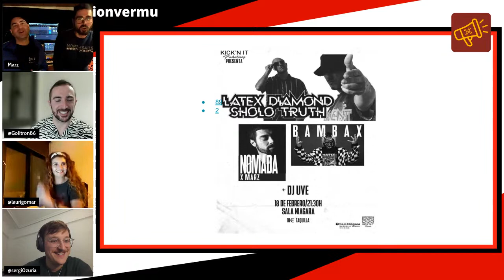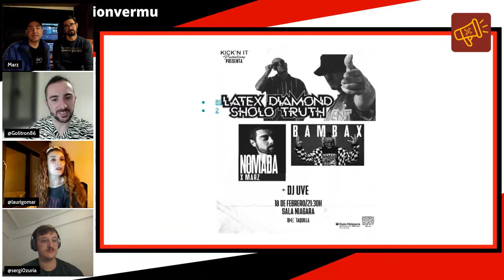NOMADA Y MARZ GARCIA